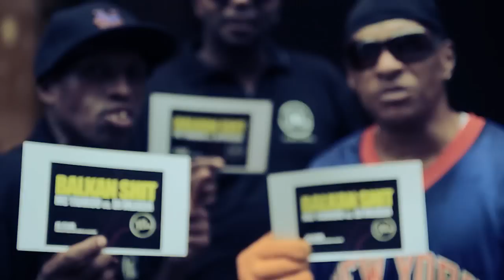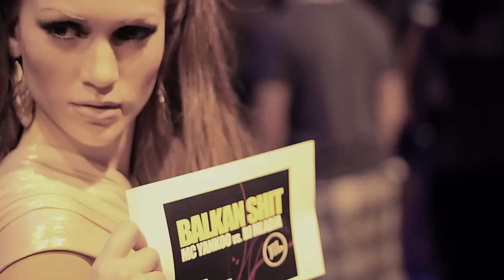MC Yankoo feat. DJ Mladja - Balkan Shit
Yankoo Music Presents ..

DONT UPLOAD THIS VIDEO ON OTHER CHANNELS!!!
The NEW Video of MC YANKOO and DJ MLADJA
My Shit My Balkan Shit  ..
Text By YANKOO
Produced by YANKOO and MLADJA
Mix Master by Mladja

Recorded at YANKOO Music Record Studio
Mix Master by Mladja´s Studio (CH)

Ja Volim Balkan . Ne zovi me . Joj Joj joj Hit 2011